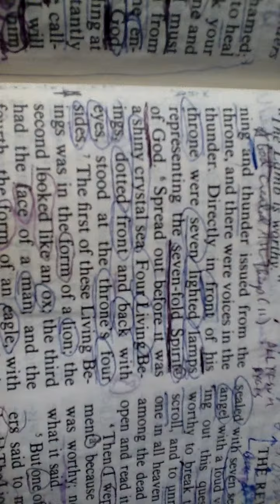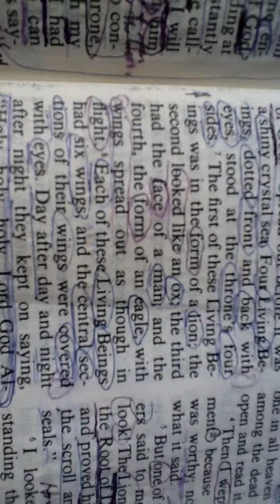Revelation Chapter 4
The 4th Chapter of Revelation